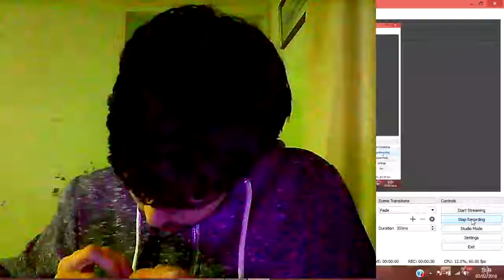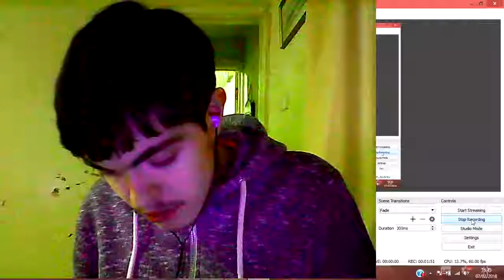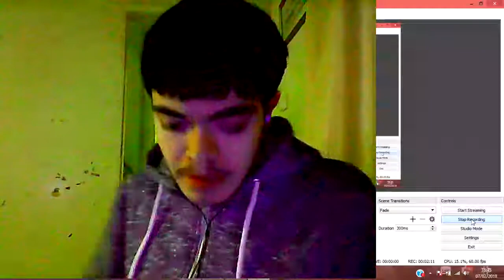Pokemon Trading Cards Unboxing #4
Please At Like & Favourite My & Poool157's Videos Please. & Check Out of My First 2 Channels . Okay! Please At Like & Favourite My & Poool157's Videos Please. & Check Out of My First 2 Channels Okay! :D